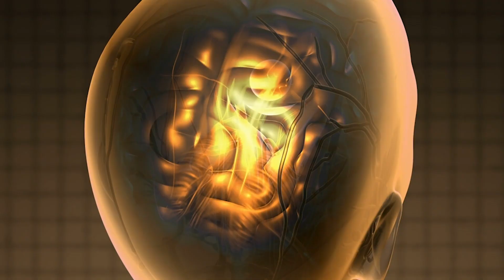Repeated Ketamine Infusions Reduce Symptoms in PTSD Patients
Repeated intravenous (IV) ketamine infusions significantly reduce symptom severity in individuals with chronic post-traumatic stress disorder (PTSD) and the improvement is rapid and maintained for several weeks afterwards, according to a study conducted by researchers from the Icahn School of Medicine at Mount Sinai. The study, published January 5 in the American Journal of Psychiatry, is the first randomized, controlled trial of repeated ketamine administration for chronic PTSD and suggests this may be a promising treatment for PTSD patients.